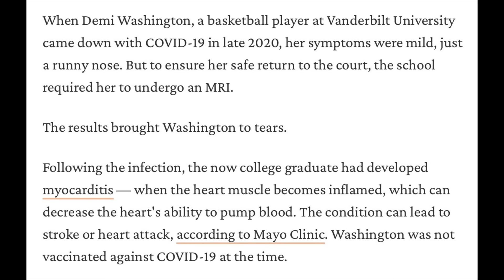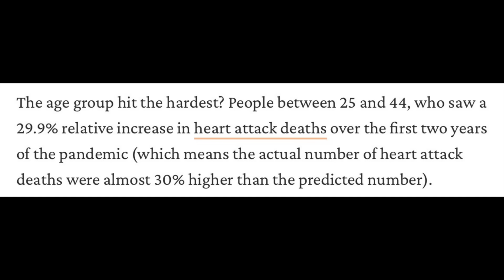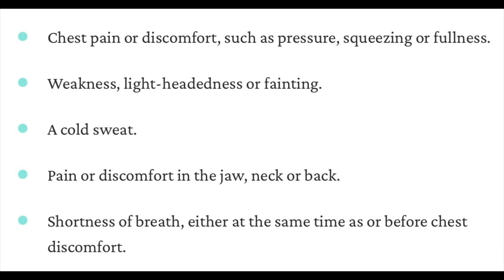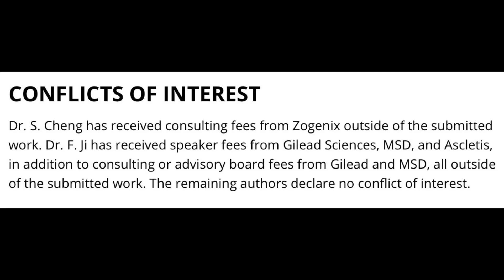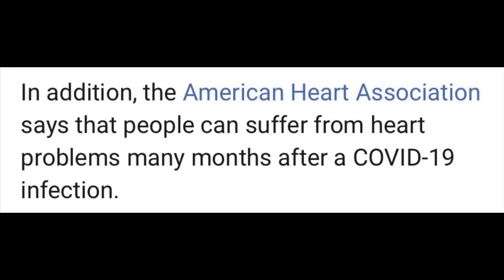Myocarditis, Clots: Caused 30% INCREASE in Young Fatal Heart Attacks?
Some alarming numbers here. This is the new theory behind what’s happening, reported here…